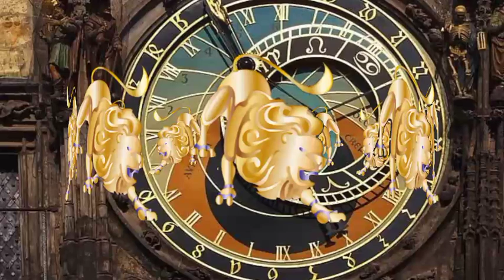सिंह राशि: 19 और 20 मार्च 2021 सिंह राशिफल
19 march 2021 kumbh rashifal
20 march 2021 kumbh rashifal
daily kumbh rashifal